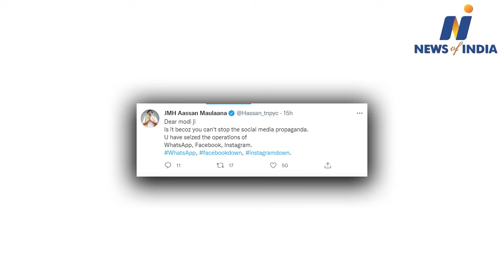Congress called the WhatsApp and Facebook crisis a conspiracy of PM Modi